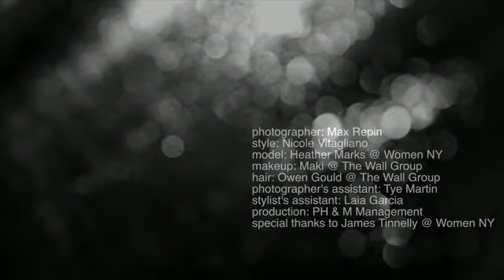FASHNGROUP Heather Marks for PF mag. march 2012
fashngroup.ru
photographer: Maxim Repin
style: Nicole Vitagliano
model: Valentina Zelyaeva @ Women NY
makeup: Maki
hair: Owen Gould
production: PH & M Management
video: Zev Starr-Tambor